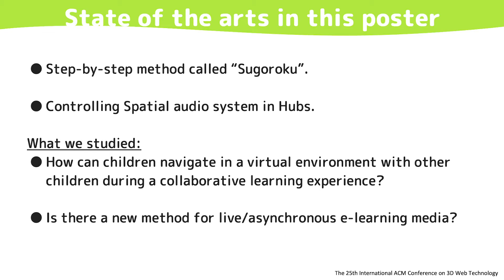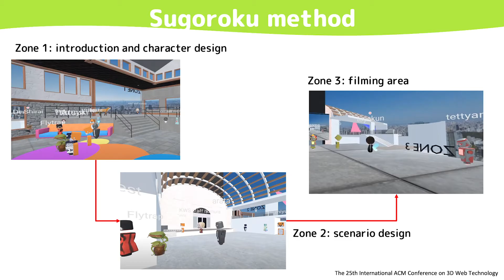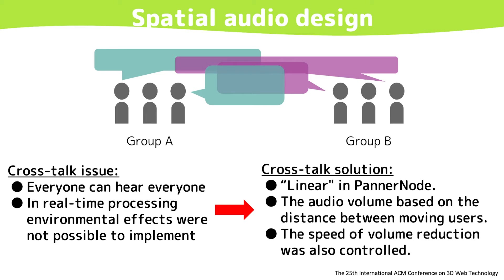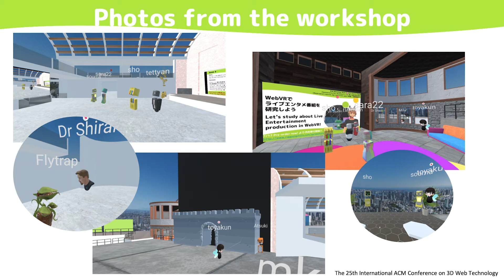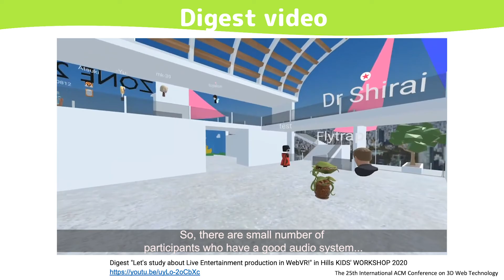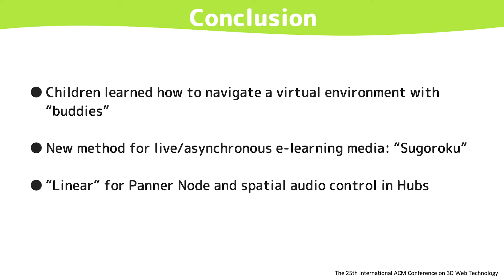Web3D Distance live workshop for children in Mozilla Hubs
Liudmila Bredikhina, Toya Sakaguchi, Akihiko Shirai

This paper proposes the design and procedures of a live workshop for children in Mozilla Hubs. We developed a step-by-step method called "Sugoroku," spatial design, and audio effective calculations. The method proved to be efficient during the kids’ workshop. The "Sugoroku" method can be implemented in other systems.

WEB 3D 2020
The 25th International ACM Conference on 3D Web Technology
November 9-13, 2020, Virtual Conference, Seoul, Korea

Medium (related Web Articles)
Medium, “VTech Challenge 2020: Solving social issues caused by COVID-19” (2020/Oct/30)
Medium “Virtual Being World 2020: “New Play Together!” in SIGGRAPH BoF” (2020/Oct/29)
Medium, “VRSionUp!7 — Hubs Study — Meetup event in Mozilla Hubs” (2020/Oct/14)